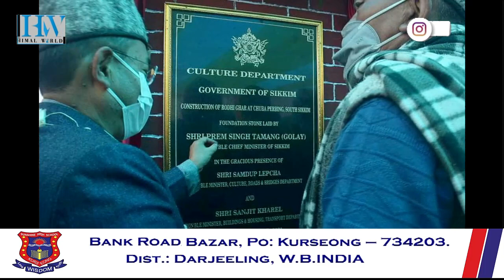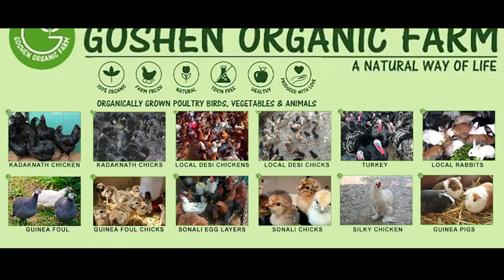GURUNG COMMUNITY'S 'RODHI GHAR' TO BE BUILT IN NAMTHANG